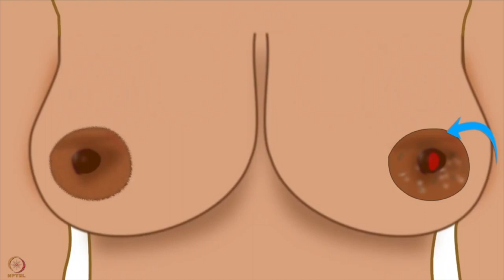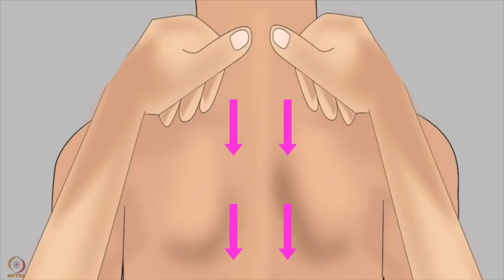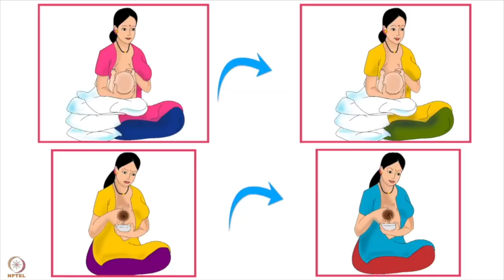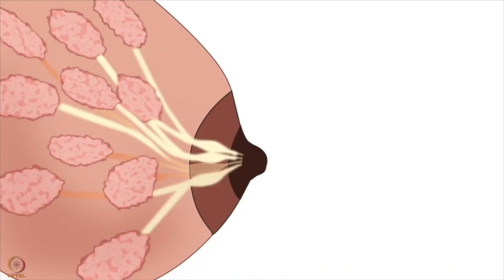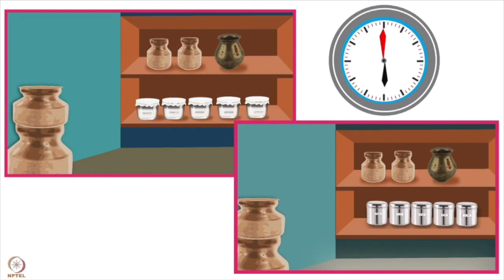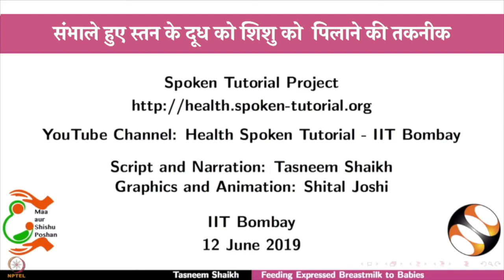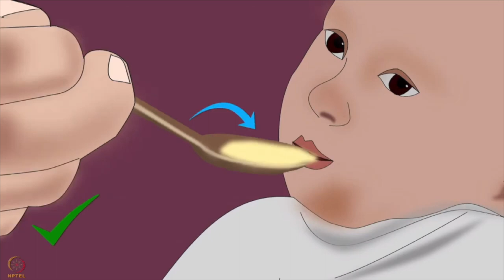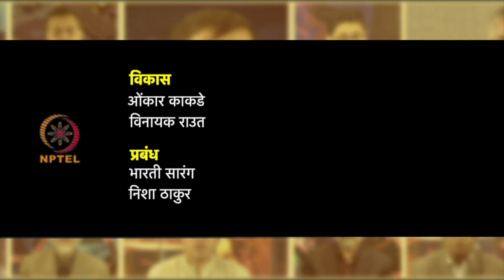पांचवा लेक्चर :1.हाथ से स्तन का दूध निकालना, 2.सम्भालना और 3.हाथ से निकाले गए दूध को शिशु को पिलाना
सप्ताह 7 : पांचवा लेक्चर : 1. हाथ से स्तन का दूध निकालना, 2. सम्भालना, और 3. हाथ से निकाले गए दूध को शिशु को पिलाना